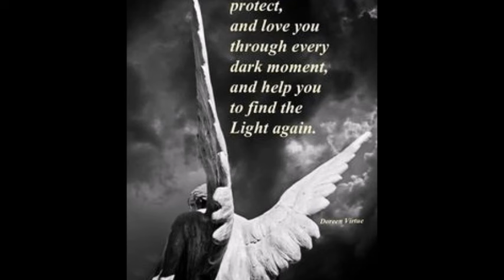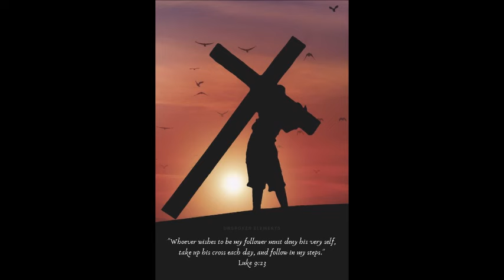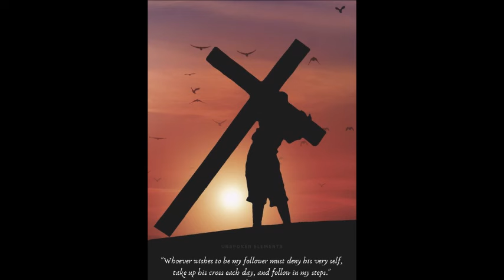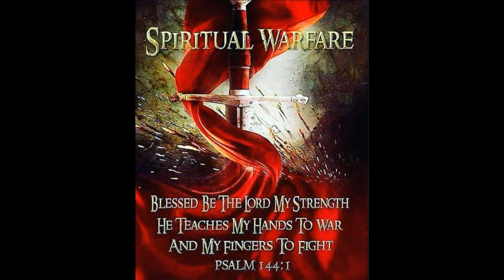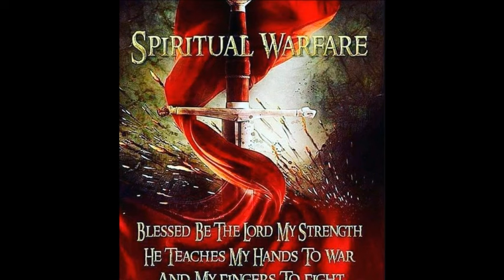the mystery of quoting the word of god